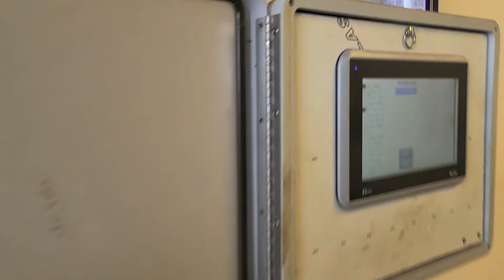CW 22 t/f & heater in bck room